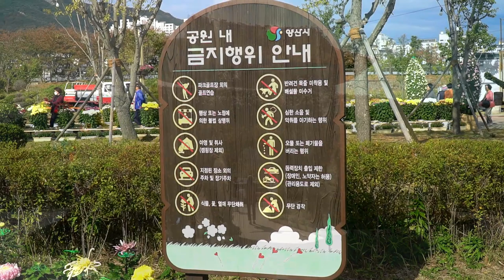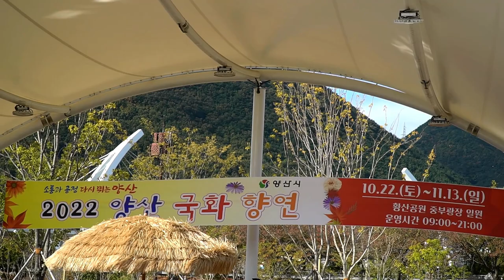물금 황산공원 국화축제/영상김감독